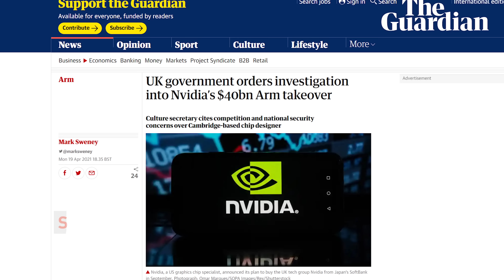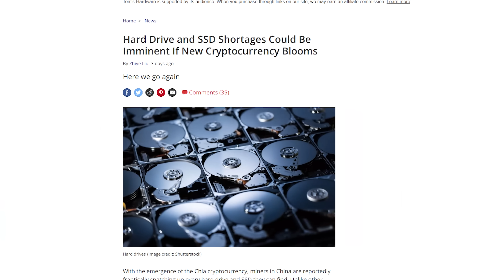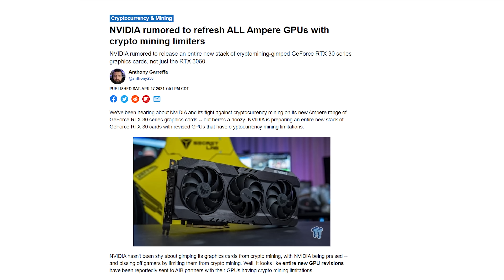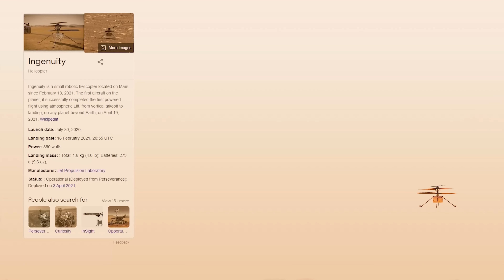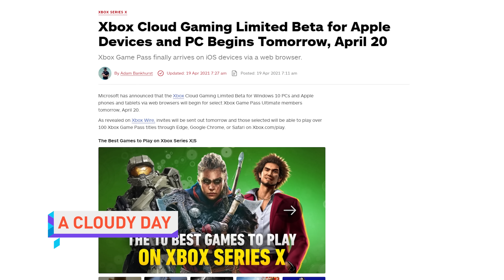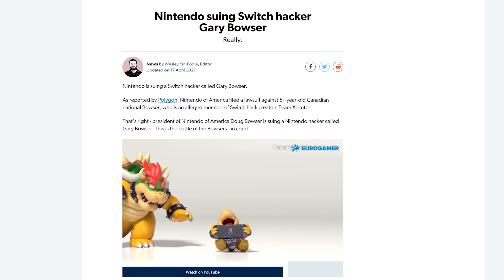Nvidia’s in trouble…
Timestamps:
0:00 All aboard the Anthony Train
0:05 Nvidia-Arm acquisition in trouble
0:59 Storage-based crypto Chia
1:50 RTX 30 lineup with mining limiters
2:27 Drop x Sennheiser HD 6XX Headphones
3:04 QUICK BITS
3:10 RTX 3080 Ti spotted
3:43 Ingenuity Mars Helicopter
4:13 Tesla Autopilot crash
4:42 XCloud PC, iOS beta
5:18 Nintendo sues Bowser

NEWS SOURCES

MEANWHILE...

BUT CAN YOU ACTUALLY GET ONE?